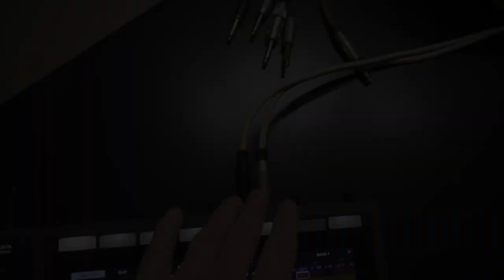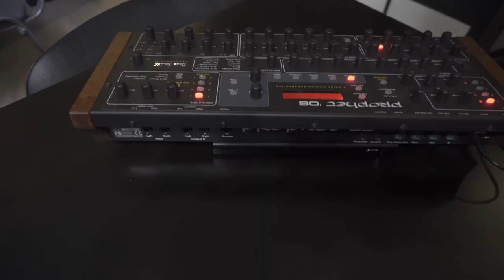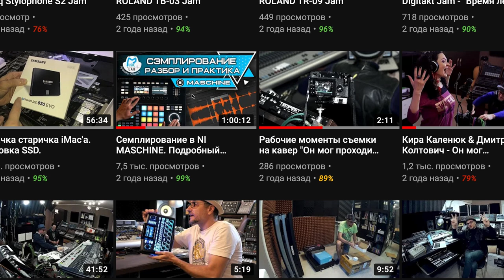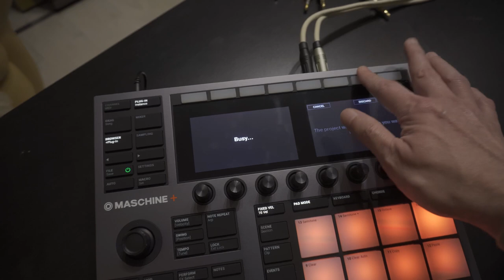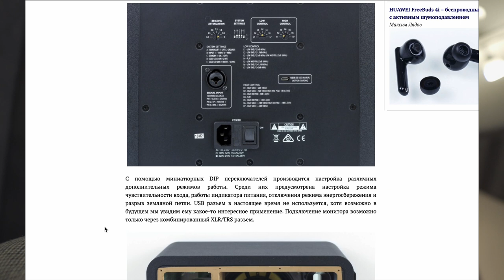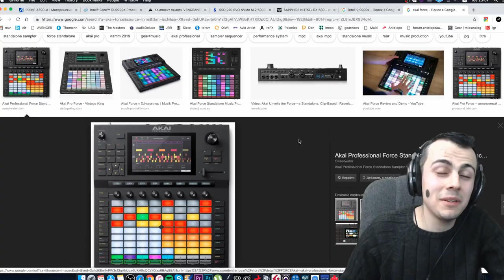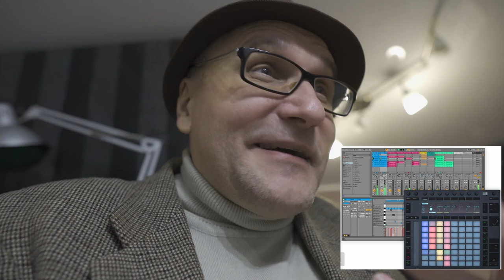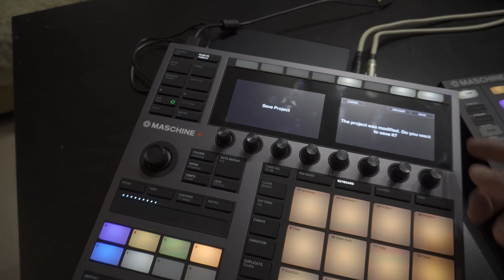АККУМУЛЯТОР для твоего ГРУВБОКСА. + ответка MastaKraft & Elpako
В этом выпуске тест внешнего аккумулятора rombica PRO-330C для любого популярного грувбокса/синта/драммашины.
Так же, ответка на обзор Коли (Masta Kraft) и Игоря (Elpako) про Maschine Plus, на мой взгляд крайне не объективного. Ссылка на этот обзор

Спасибо Сергею Тимофееву за шнурок и наводку на эту модель аккумулятора! Посетите его канал в ВК - шикарная вторичка музыкальных коробочек

А так же канал моих друзей, где много обзоров от меня, а так же эксклюзивная скидка моим ученикам и участникам моей музыкальной лаборатории это - DJ Store

СберБанк - 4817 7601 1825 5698  Заранее благодарю! 🙏